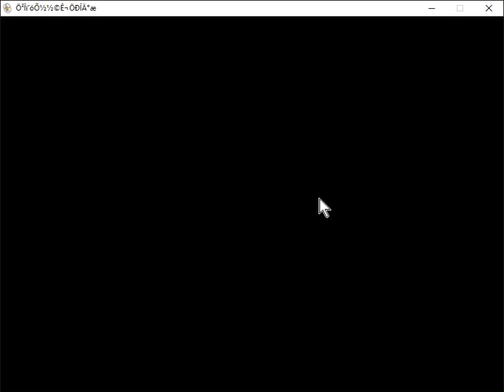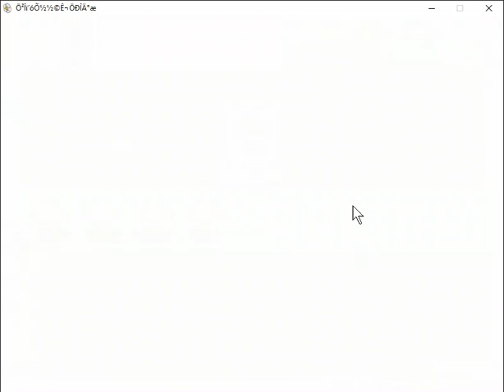PvZ kintergarten mod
I'm sorry for being offline for 'bout 2 or 3 months :V